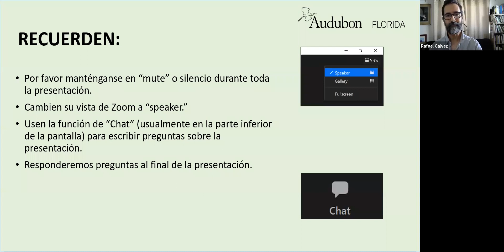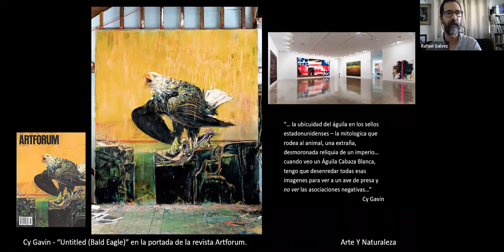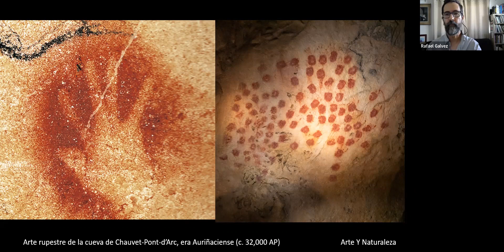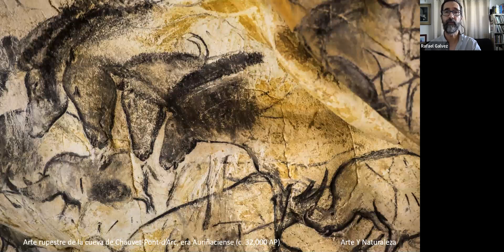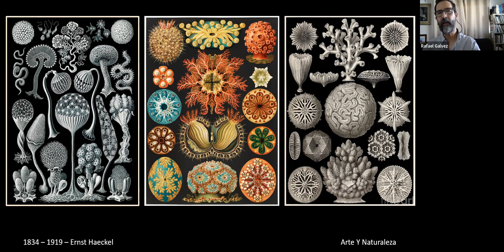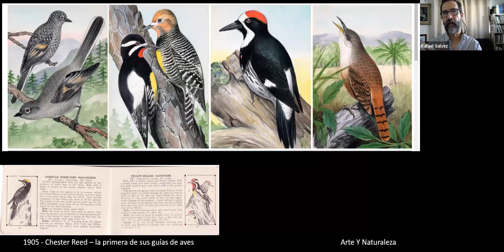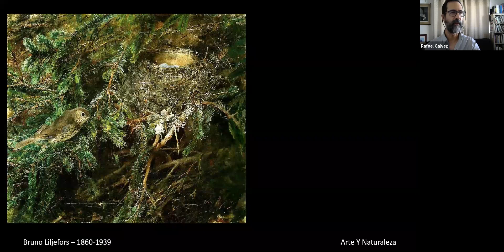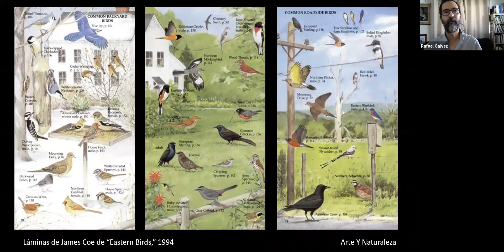Latino Conservation Week: Disfrutando y Conservando Nuestra Tierra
Arte y Naturaleza - Rafael Galvez
Las representaciones del mundo natural y las aves a través del arte tienen el poder de evocar mensajes que la ciencia tiene dificultad para expresar por sí misma. Cuando el arte y la indagación científica se encuentran, reflejan nuestros roles como guardianes del medio ambiente, exponiendo nuestras parcialidades culturales hacia la naturaleza, otorgándonos nuevas oportunidades para apreciar y celebrar el mundo viviente y silvestre.